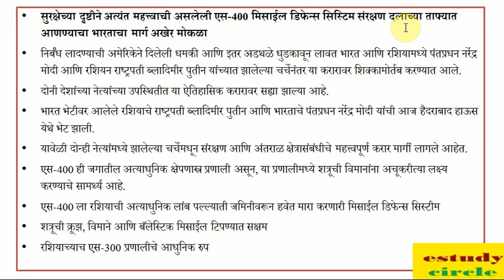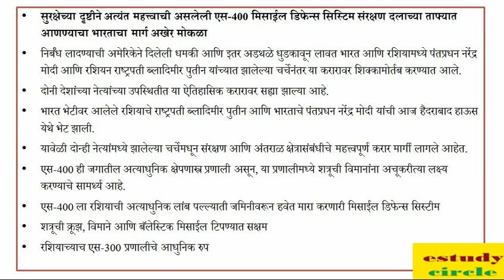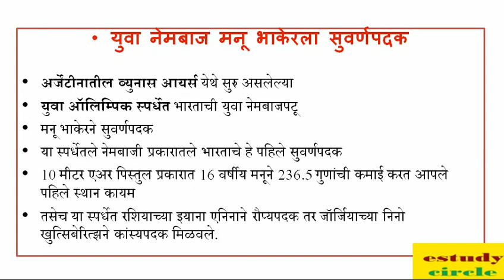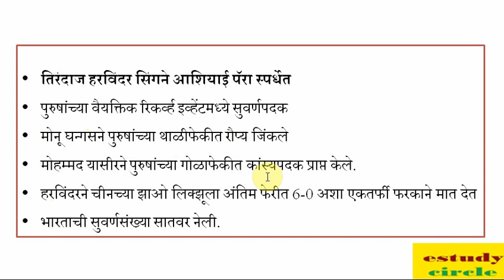Current Affairs || 06-10 October 2018 || Chalu Ghadamodi